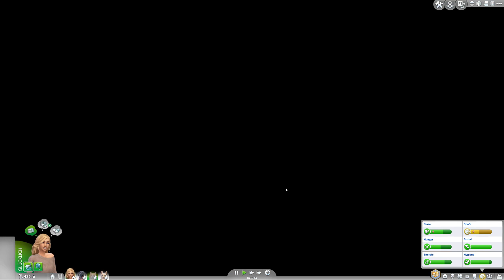Sims 4 [Dr. Smith & die Tiere]: Wir adoptieren eine Streunerin 🐈 #9 | Let's Play [DEUTSCH]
Let's Play Sims 4 Hunde & Katzen mit zaaap! [DEUTSCH]

Outdoor-Leben
An die Arbeit
Luxusparty Accessoires
Sonnenterrassen Accessoires
Wellness Tag
Coole Küchen Accessoires
Grusel Accessoires
Zeit für Freunde
Heimkino Accessoires
Romantische Garten Accessoires
Gaumenfreuden
Kinderzimmer Accessoires
Gartenspaß-Accessoires
Großstadtleben
Vintage Glamour Accessoires
Vampire
Bowling-Abend-Accessoires
Elternfreuden
Fitness Accessoires
Kleinkind Accessoires
Hunde & Katzen

System: Windows 10 Professional 64bit
Mainboard: Asus Z170 Pro Gaming
Prozessor: Intel i7-6700k  4x 4GHz
Grafikkarte: Nvidia GeForce ZOTAC 1080ti AMP! Extreme
RAM: 16GB HyperX Fury

4 Festplatten:
1x SSD von Samsung 256GB für Windows
1x SSD von Samsung 500GB für 4k Aufnahmen
1x HDD 3TB
1x HDD 1TB nur für Aufnahmen

Mein Zubehör:
Monitor: Acer Predator XB1  27"
2ter Monitor: Acer GD245HQ 23"
Maus: Logitech G600
Tastatur: Razer Ornata Chroma
Headset: Steelseries Siberia Elite Prism
Lautsprecher: Logitech Z313
Mikro: Rode Podcaster
Mikro Spinne: Rode PSM1
Gelenkarmstativ: Rode PSA1